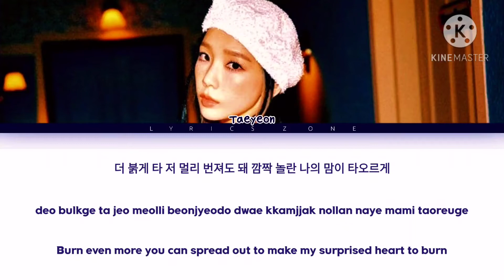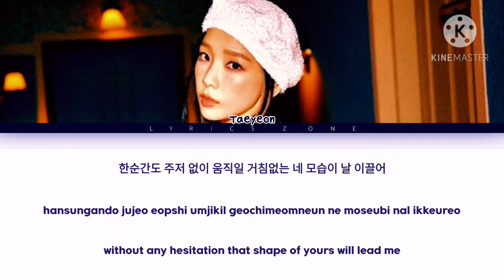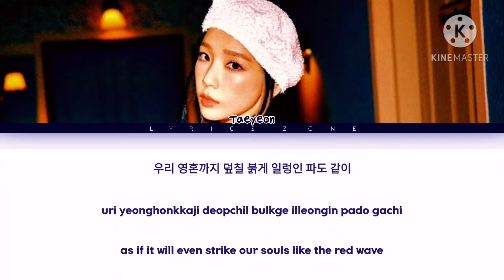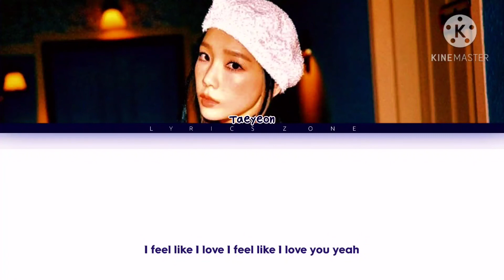Taeyeon(태연)– Wildfire(들불) [color coded] "lyrics" ||Rom/Han/Eng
¶||Rom/Han/Eng||¶ "lyrics"

•Artist : Taeyeon (태연)
•Title : Wildfire (들불)
•Album: What Do I Call You–The 4th Mini Album
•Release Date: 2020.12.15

💜ILY💜
❤️SARANGHae❤️